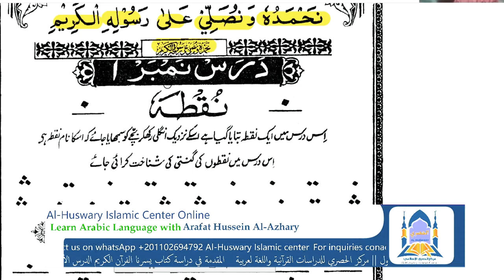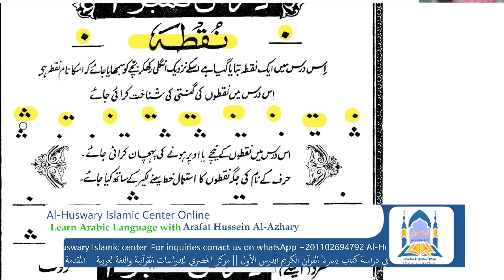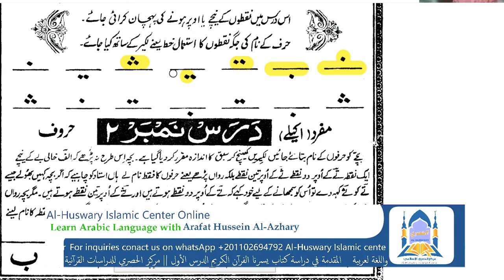The introduction to YASSARNAL (Dotes/obutonyeze)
In this video, we used Luganda for better clarification,
We learnt about The dotes on the Arabic letters.